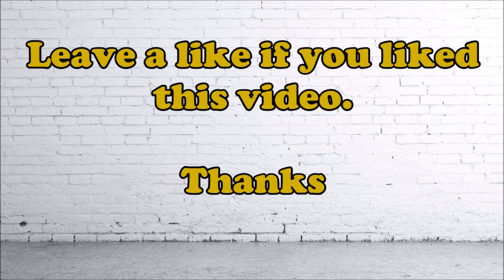3 Months Ormus Review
If you want to start meditating or are a beginner and need help, I have designed Guided Pathways Meditation Kit as a tool to kick start your learning process.

Hey people. Here is my review on taking ormus for 3 months.

Sorry about that background noise and the sound of the fan blowing into the camera microphone. I've been meaning to make this video for some time now so I decided to quickly make it this afternoon. Only one take and hardly any editing  :)

You can also get $25 in BTC if you sign up to NEXO, deposit $100 and hold it for 30 days. You can also do this same offer to your friends and then you can both earn another $25 in BTC.

Some books I recommend for spiritual aid:

Tom Campbell: My Big TOE. (This book helps to explain what the Universe is, how it works and it's purpose.)
Sri Nisargadatta Maharaj: I am That. (This book explains a direct method for self-realization.)
Sri Ramana Maharshi: Be As You Are. (This book explains the path of self-realization in a straight forward manner.)
Eckhart Tolle: The Power of Now. (A book about being in the present moment.)